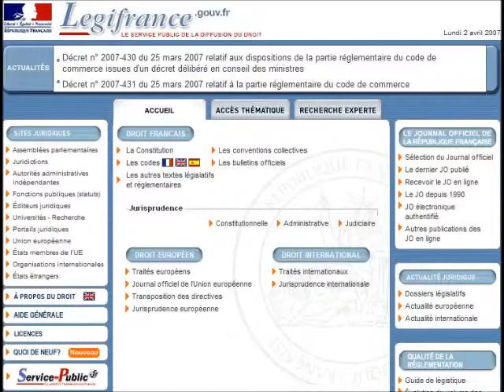Marie et Anaëlle Le Droit